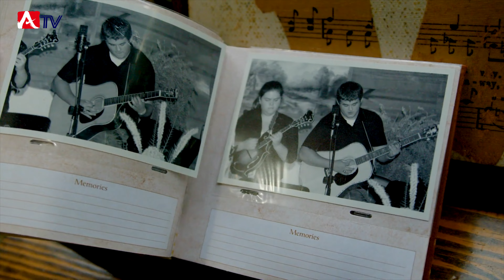亚特兰大三大夏季音乐节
亚特兰大三大必玩音乐节即将开幕啦！最久远的Raccoon Creek蓝草音乐节已经有半个世纪的历史了～